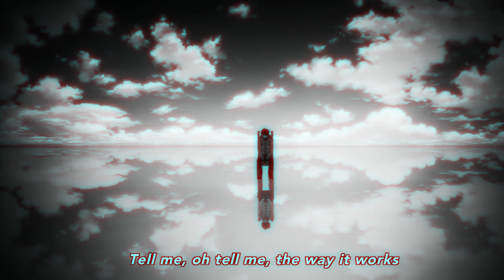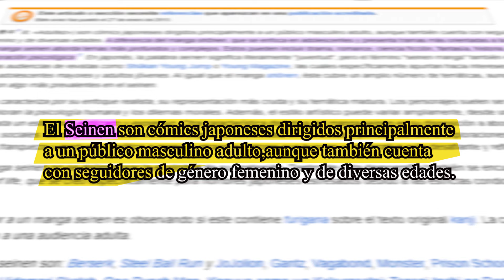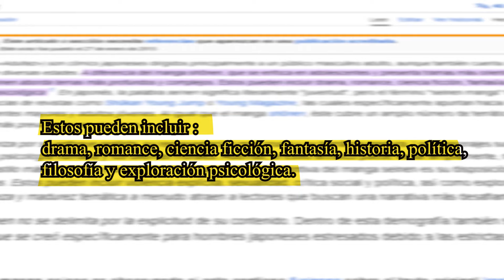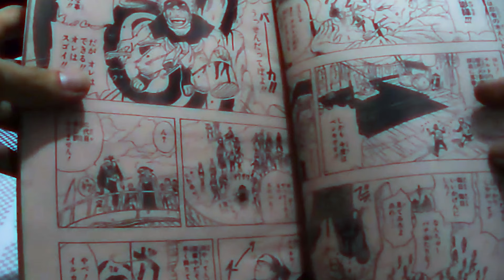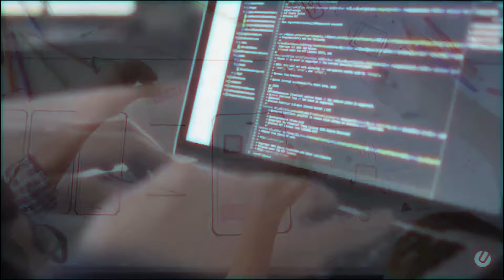EL PROBLEMA de los shonnens modernos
Es bait pero SI por estas razones no miro animes shonens,en la actualidad.
Una reflexion y análisis del porque este genero es algo que no le dedico mi tiempo.